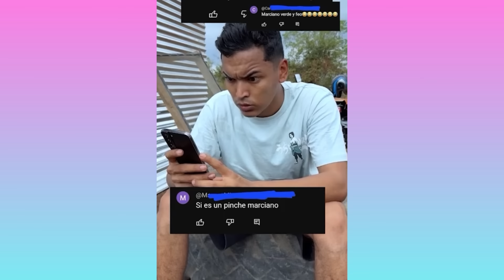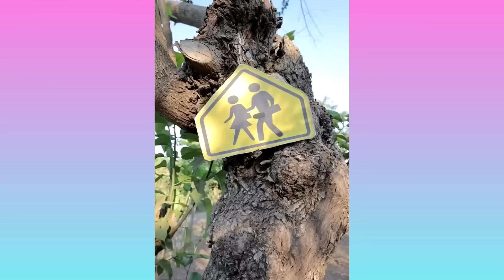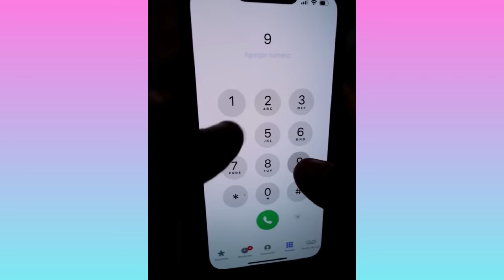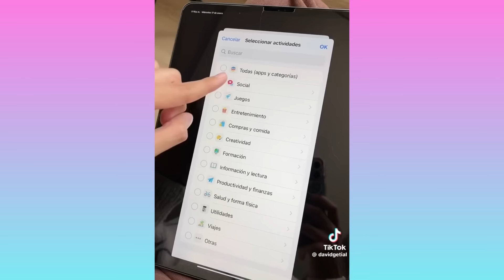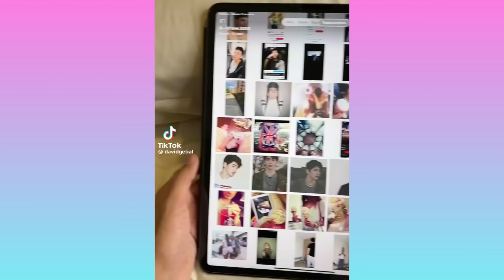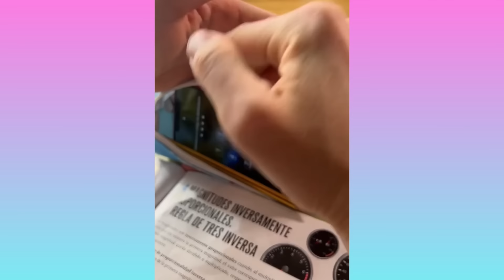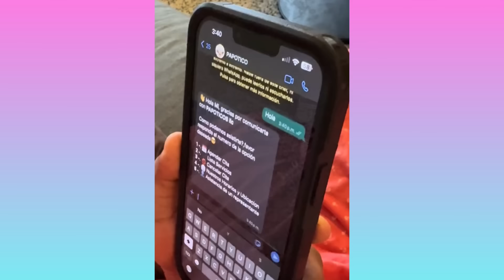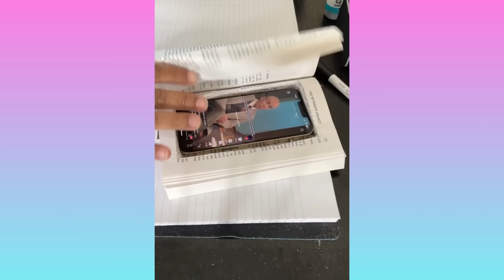LA NAVE ESPACIAL ATERRIZO | NUEVOS VIDEOS DIVERTIDOS | PREPARATE PARA REIR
LA NAVE ESPACIAL DE JR | NUEVOS VIDEOS DIVERTIDOS | PREPARATE PARA REIR